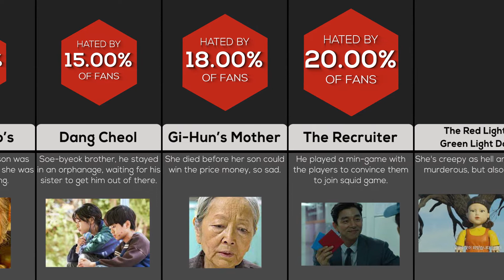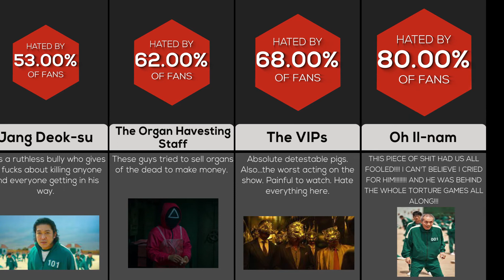Probability Comparison: Most Hated Squid Game Characters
Squid Game's nine episodes feature the best and worst of humanity, making some characters much more liked by viewers than others.
Netflix’s Squid Game is a survival K-drama full of shocking twists, violent games, and gruesome deaths. With hundreds of players fighting each other for ₩45.6 billion (or approximately $38 million), things get bloody and messy really fast.
So here is a list of the most hated characters in squid game.

✅ A new video posted almost every day!
✅ Always a price comparison or a probability comparison.
✅ Always on hot topics.

Like the video if you enjoyed this Visualize_It Comparison/Probability # video.